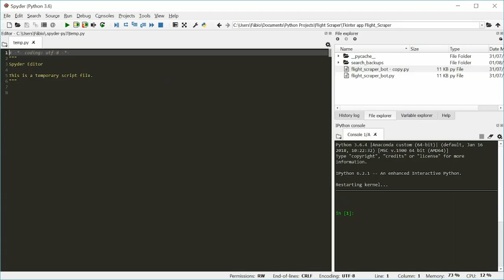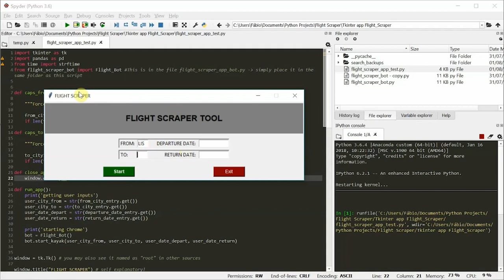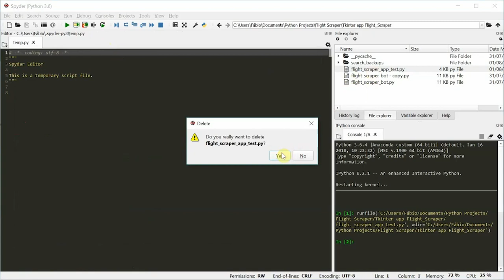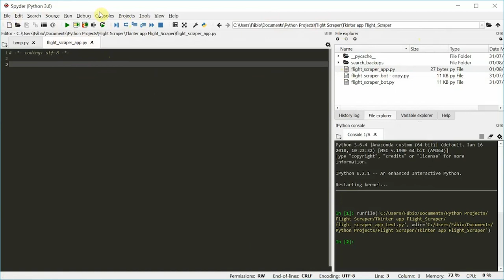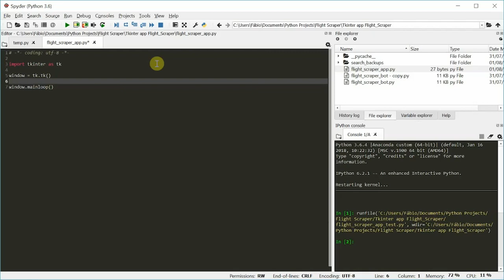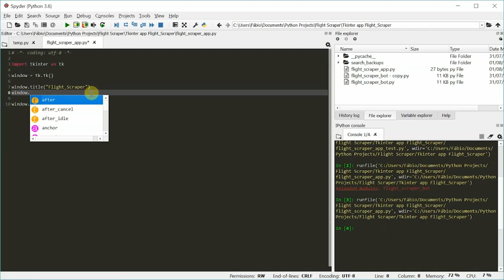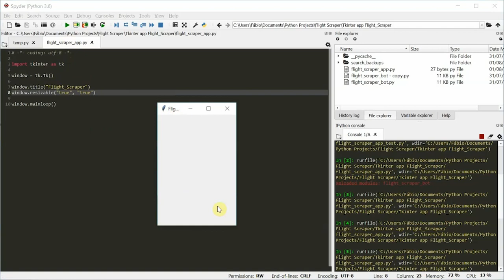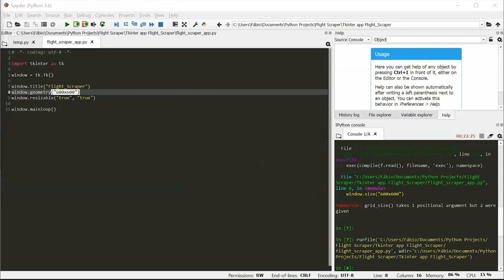Tkinter Tutorial pt.1 - Creating interface for a webscraper bot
Creating a simple app with Tkinter, Python and a web scraping script with Selenium! This video will teach you how to create a simple interface that you can use to operate some program you wrote. In this case, I will develop it on top of a web scraping script that I wrote to get prices from Kayak. The links to all the articles can be found below!

If you want to master Tkinter, I think this book will get you there. Plenty of examples and easy to follow once you get get the basics.
And for the web scraping part, I really like this one. Everything you need to know about the different ways to scrape the web!
(If you decide to purchase using my links, I may receive a small fee at no extra cost to you.